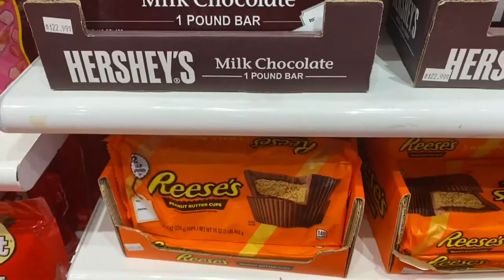Amazing candy store! It’s Sugar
Candy store located in the Orlando premium outlet mall.